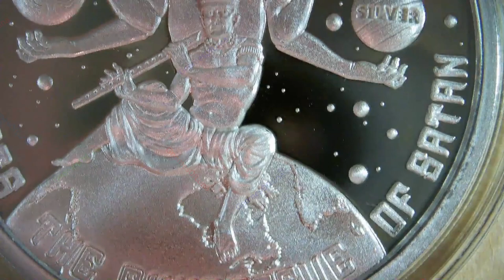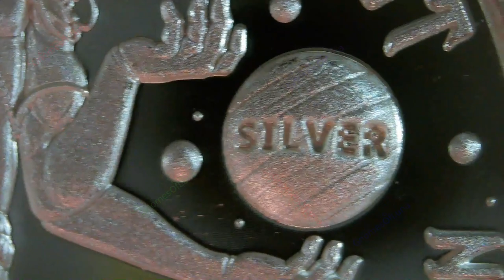Kingdom Of Christ Defeats Synagogue Of Satan / WORLD WAR MEme #56 / Silver Shield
Year: 2023
Title: Kingdom Of Christ Defeats Synagogue Of Satan
Series: WORLD WAR MEme #56
Creator: Chris Duane
Mint: Golden State Mint
Mintage: 374
1oz Silver Proof

Christianity has flourished for over 2000 years for a reason. Christ’s teaching have provided mankind with a joyful guidebook to happiness, prosperity and peaceful communal living. Deny Him, and you’re doomed.